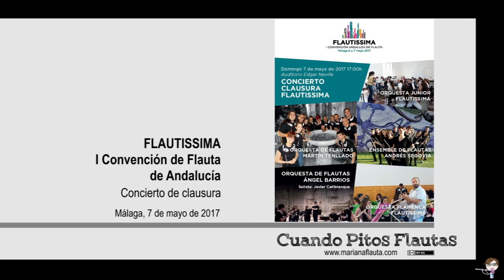Concierto Clausura Flautissima - 02 Praelude de Aus Holbergs zeit Op. 40, E. Grieg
ORQUESTA DE FLAUTAS ANDRÉS SEGOVIA
Directora: Mariana Fernández Astaburuaga

Praelude de Aus Holbergs zeit Op. 40, E. Grieg. Arr. de N. Nourse.